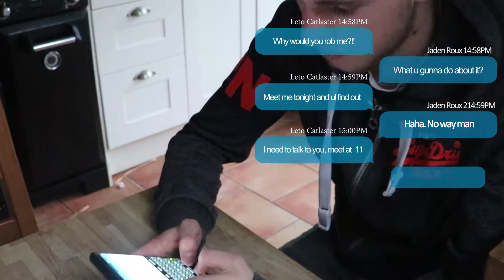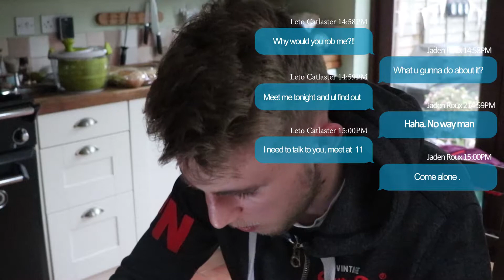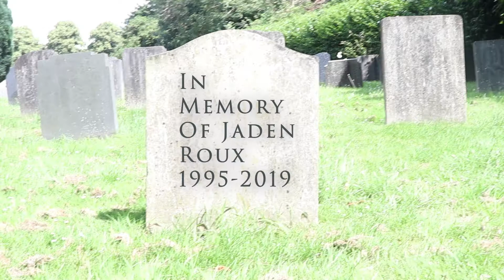"HERMANO" | 48 Hour Film Challenge | MAXWELL STUDIO | SHORT FILM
Another 48 hours challenge video, well more like 24 hours cause we had work all day.